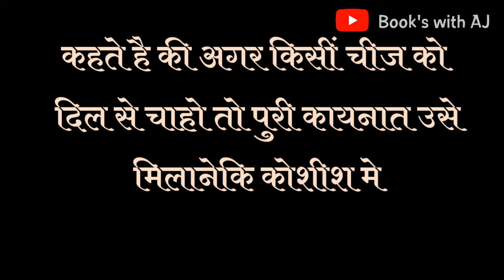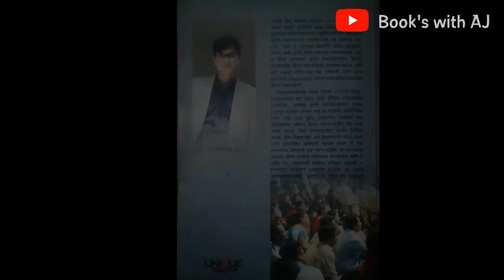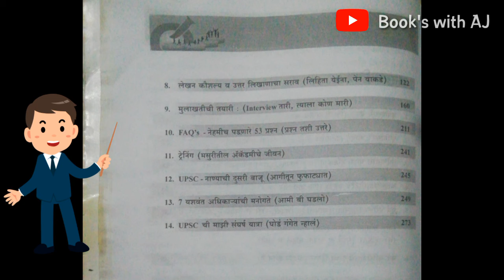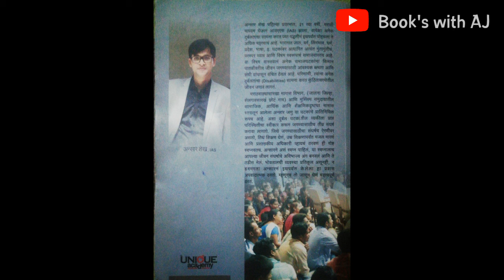Upsc mi ani tumhi book review|asnar shaikh biography |2020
Upsc mi ani tumhi book review|ansar sheikh biography|2020

Discount Buy Link | हे पुस्तक सवलतीत दरात खरेदी करा
सर्व प्रकारचे पुस्तके मिळवा घरपोच तेही आकर्षित दरात
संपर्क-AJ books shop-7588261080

अन्सार शेख पहिल्या प्रयत्नात, २१ व्या वर्षी, मराठी माध्यम घेऊन आयएएस (IAS) झाला, यापेक्षा अनेक दुर्बलतांचा सामना करत ज्या पद्धतीनं इथपर्यंत पोहोचला ते अधिक महत्वाच आहे. भारतात जात, वर्ग, लिंगभाव, धर्म, प्रदेश, भाषा इ. घटकांवर आधारित अत्यंत गुंतागुंतीचं, परस्पर व्याप्त आणि विषम स्वरूपाचं समाजवास्तव आहे. या विषम वास्तवान अनेक समाजघटकांना किमान पातळीवरील जीवन जगण्यासाठी आवश्यक क्षमता आणि संधी यांपासून वंचित ठेवलं आहे. परिणामी, त्यांना अनेक दुर्बलतांचा (Disabilities) सामना करत कुंठीतावस्थेतील जीवन जगावं लागतं.

मराठवाड्यासारखा मागास विभाग (जालना जिल्हा, शेलगावसारखं छोटं गाव) आणि मुस्लीम समुदायातील सामाजिक, आर्थिक आणि शैक्षणिकदृष्ट्या मागास स्तरातून आलेला अन्सार शेख जणू या घटकांचे प्रातिनिधिक रूपच आहे. अशा दुर्बल घटकांतील व्यक्तीला प्राप्त परिस्थितीचा स्वीकार करून जगण्यासाठीच तीव्र संघर्ष करावा लागतो. जिथे जगण्यासाठीचा संघर्ष ऐरणीवर असतो, तिथं शिक्षण घेणं, उच्च शिक्षणापर्यंत मजल मारणं आणि प्रशासकीय अधिकारी व्हायचं ठरवण ही गोष्ट स्वप्नवतच. अन्सारने असं स्वप्न पाहिलं, या स्वप्नालाच आपल्या जीवन संघर्षाचे अविभाज्य अंग बनवलं आणि ते तडीस नेलं. भोवतालची व्यवस्था प्रतिकूल असूनही, न डगमगता अन्सारनं इथपर्यंत केलेला हा प्रवास अपवादात्मक ठरतो. म्हणूनच तो जाणून घेणं महत्वपूर्ण ठरतं.